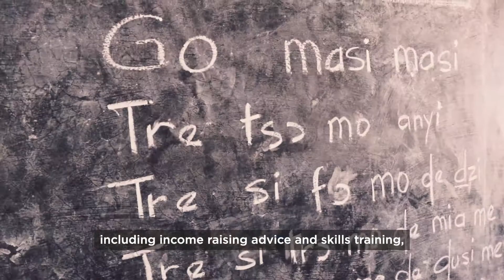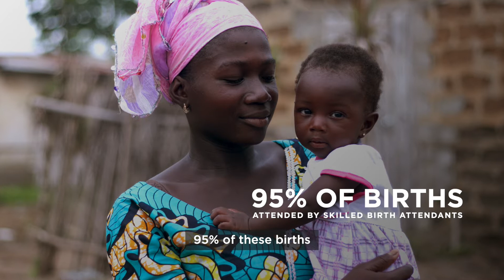Koffi Ahonon Shares an Update on Togo's Child Survival Work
On Monday, 31 January, delegates and MPs gathered at Parliament for an event to celebrate Compassion’s ongoing Child Survival work in Togo. Koffi Ahonon, National Director for Compassion Togo, shared a personal message at the event, saying,

“We are two-thirds of the way through our 3-year programme, and there is much still to do. But we certainly have much to celebrate already. Thank you to you who are listening for your support.”

This work has been made possible by the generous support of sponsors, donors and UK AID, which matched public donations to the ‘Different Path’ appeal, enabling Compassion to improve pregnant women’s access to antenatal check-ups and trained birth attendants, offer life-saving assistance including basic healthcare, hygiene, nutritious food and safe water, as well as providing mentoring, support and spiritual guidance for families.

To hear more stories of Child Survival success in Togo,